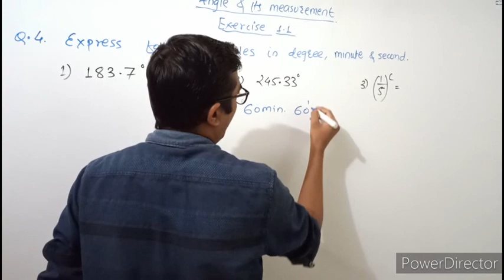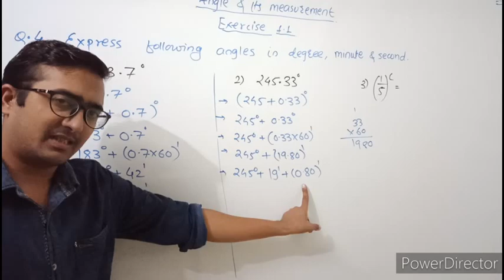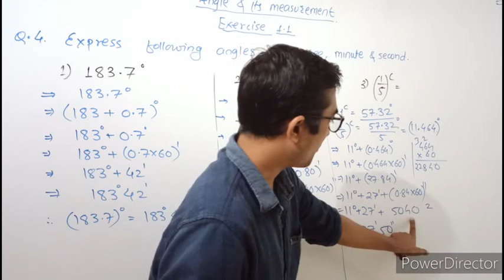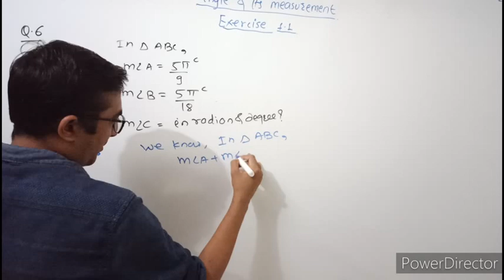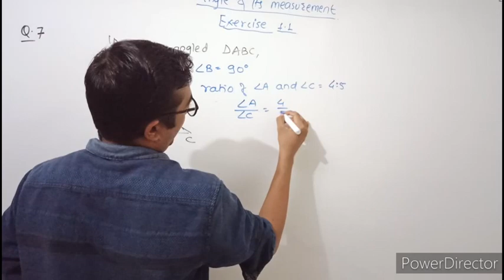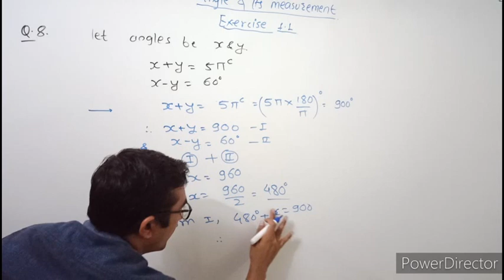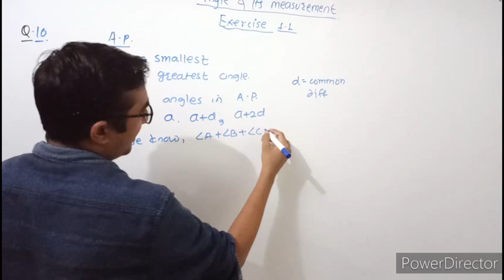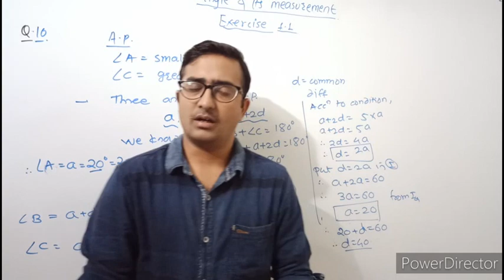Angle and its measurement Exercise 1.1 part 2| Maharashtra board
Best Books:
1. Physics by HC verma
2. For MHT-CET
3. For JEE

My Gears:
1. BOYA Mic 1
2. Boya Mic 2
3. Tripod 1
4. Tripod 2
5. My Phone
In this video we will learn about the chapter Angle and its measurements from Maharashtra board new syllabus 2020-21.
It includes topic:
Exercise 1.1
Co-terminal angles, Directed angles, Radian to degree, Degree to radian,Units of angles,